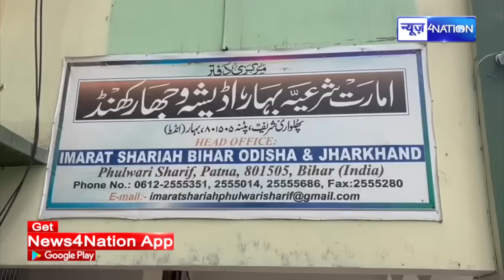CM Nitish के प्लान को फेल करने Tejashwi Yadav का शेर मैदान में ताबड़तोड़ मीटिंग से हड़कंप ! News4Nation